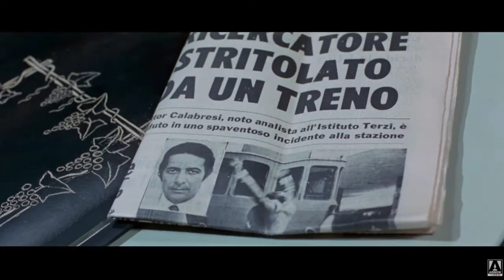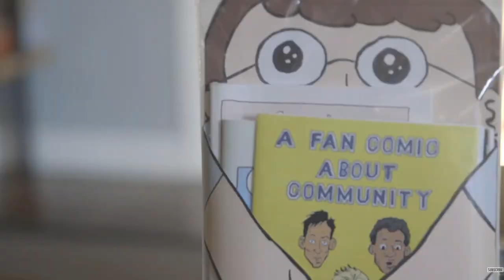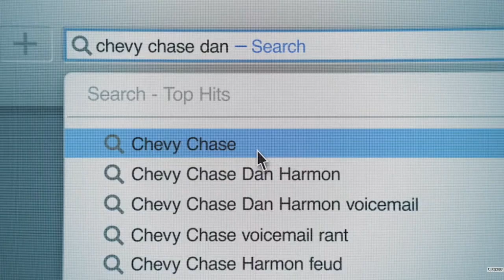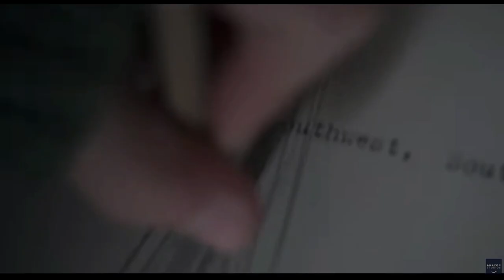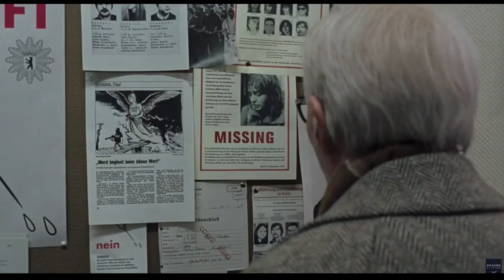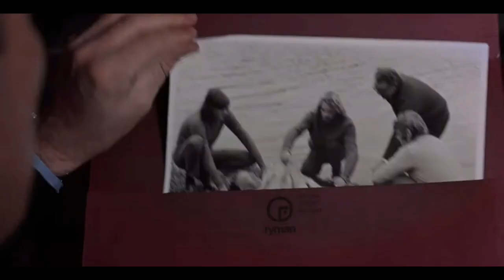REVIEW MARATHON 11 | 32 Movies in 18 Minutes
Happy October! It's time for another Review Marathon, and this one has some of the grooviest films yet!